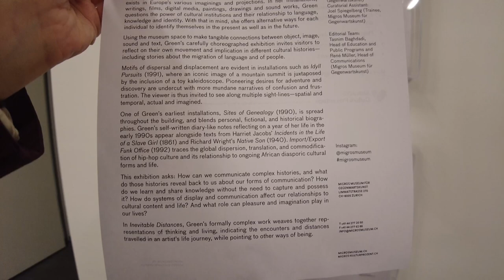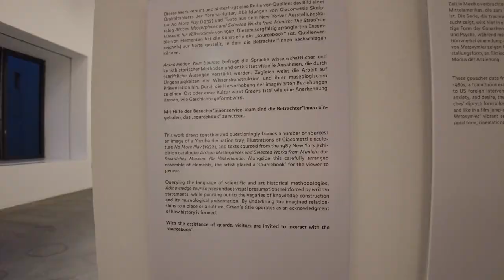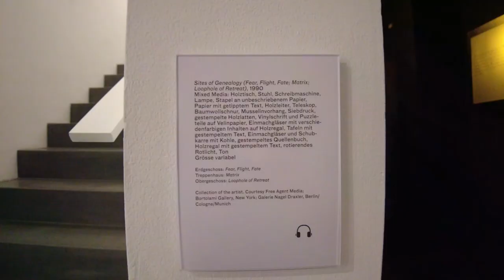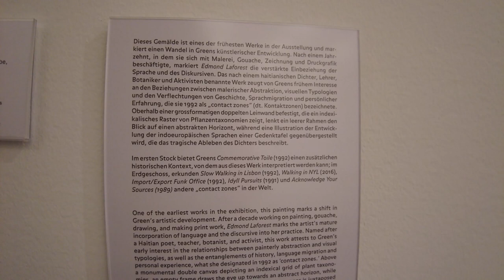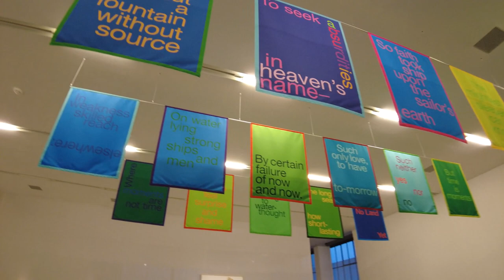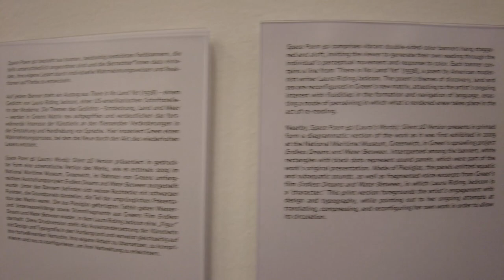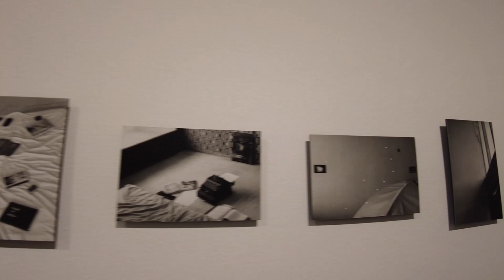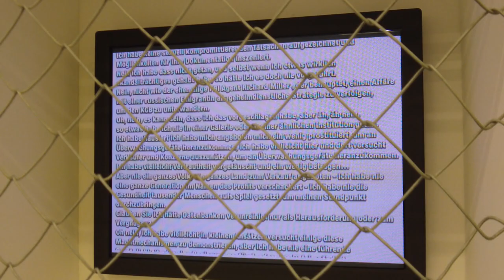ZURICH Art Museums Contemporary Art 2022/23 New Exhibitions,Löwenbräukunst Areal Schweiz/Switzerland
Museums and Artists in this episode:

00:00 Migros Museum für Gegenwartskunst: Renee Green

16:14 Kunsthalle Zürich: Julia Scher

AKAA PARIS As Known As Africa 2022 Art and Design Exhibition Tours (w Exclusive Artists Interviews):

Follow Us for even more Art Education Videos!